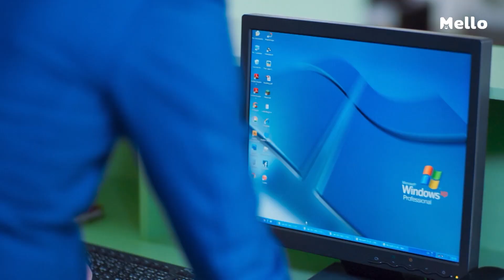Hotel Stars สูตรรักนักการโรงแรม EP.7_1/5 | เลิกปั้นเรื่องซะที! | Ch3Thailand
ติดตามชมซีรีส์ Hotel Stars สูตรรักนักการโรงแรม
ได้ทุกวันพุธ 23.05 ทาง
รับชมย้อนหลังที่เว็บไซต์

นำแสดงโดย สุรเดช พินิวัตร์, ดาวิชญ์ กรีพลฤกษ์, ธนพล จารุจิตรานนท์,
ภานุวัฒน์ เกิดทองทวี, วโรดม เข็มมณฑา, พงศธร ผดุงเกียรติวงศ์,
ธัญลักษณ์ โชคธนเดช, นรวรรณ เศรษฐรัตนพงศ์, ณัชคุณ ธีรกิจโกศล และกรัณ ดรัลพงศ์

บทประพันธ์ ศฐาณพงศ์-ชมณัย

“พงศ์” (ภานุวัฒน์ เกิดทองทวี) แวะไปหา “นุก” (นรวรรณ เศรษฐรัตนพงศ์) ที่แผนกแม่บ้านเพื่อชวนไปกินข้าวกลางวัน นุกเครียดมากเพราะทำงานพลาด ลืมเช็คมินิบาร์และผ้าเช็ดตัวหายไปซึ่งลูกค้าเช็คเอาท์ออกไปแล้ว พงศ์เสนอวิธีแก้ไขปัญหาให้นุก นุกคลายกังวลแต่ยังไม่หายเครียด หารู้ไม่ว่า “หญิง” (ธัญลักษณ์ โชคธนเดช) ได้ยินเรื่องที่ทั้งสองคุยกัน หญิงรีบเอาไปเล่าให้วุฒิฟัง และแล้วเรื่องก็ไปถึงหูคุณกฤษ ขณะที่พงศ์พยายามติดต่อลูกค้า พี่ตั๊กได้ห้ามไม่ให้พงศ์โทรตามลูกค้าเพราะลูกค้าออกจากโรงแรมไปแล้ว คนที่ต้องรับผิดชอบคือนุกที่ทำงานพลาดต้องชดใช้ความเสียหายที่เกิดขึ้น นุกจึงคิดว่าพงศ์แทงข้างหลังเธอ ทางด้าน “วาเลน” (พงศธร ผดุงเกียรติวงศ์) สนิทกับนุกมากขึ้นหลังจากมาอยู่แผนกเดียวกัน เขารู้สึกสบายใจและไว้ใจเธอ เมื่อทั้งคู่ได้คุยกันมากขึ้นจึงทำให้นุกรู้ว่าวาเลนมาฝึกงานที่นี่ด้วยความจำใจ คุณอบเชย (ปริศนา กล่ำพินิจ) เจ้าของโรงแรมมาตรวจงานที่โรงแรม คุณกฤษรีบจึงพาไปดูการทำงานของเด็กฝึกงานแต่ละแผนก หญิงแอบได้ยินเรื่องที่คุณอบเชยถามถึงวาเลนกับกฤษ หญิงมั่นใจว่าวาเลนต้องเป็นเด็กเส้นอย่างแน่นอน และคนที่เธอจะเป่าหูได้ง่ายก็คือ “เต้ย” (สุรเดช พินิวัตร์)